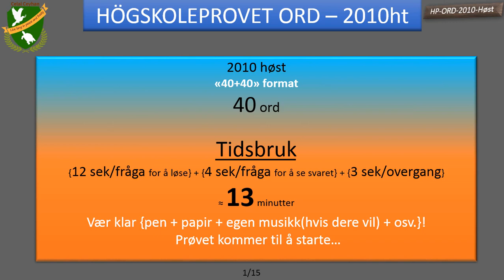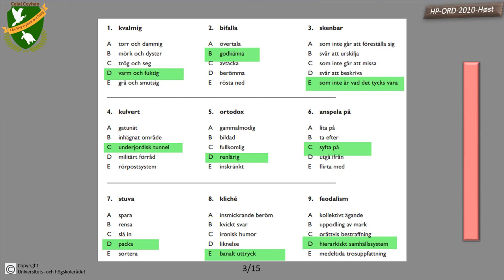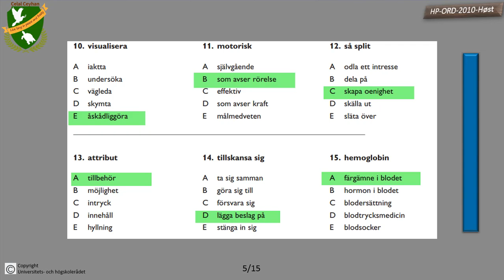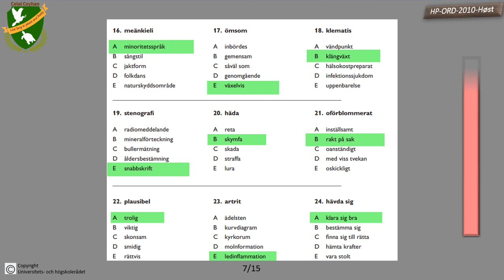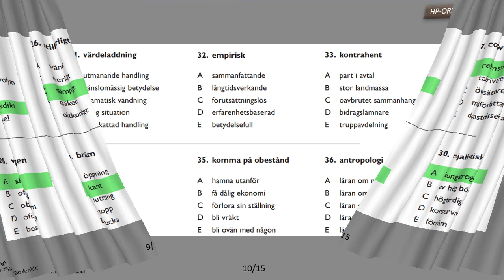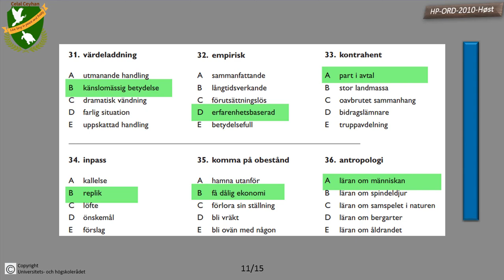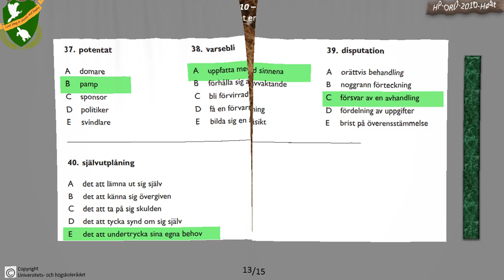69_Högskoleprovet-ord-kurs: 2010 Höst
Total 87 videor, vil bli flere med nye prøver!

Test deg selv med 71 gamle prøver med tidspress!